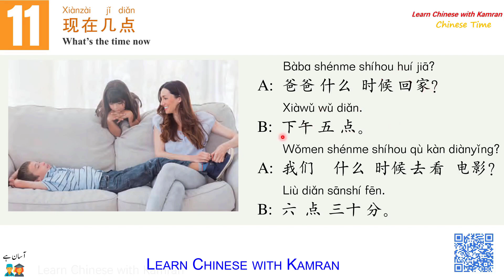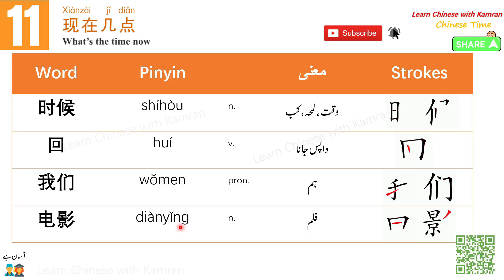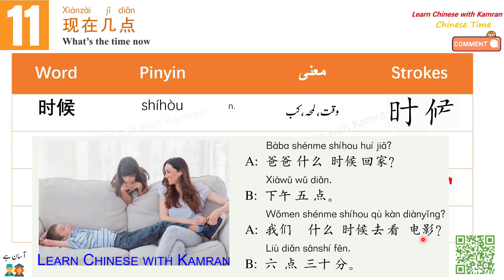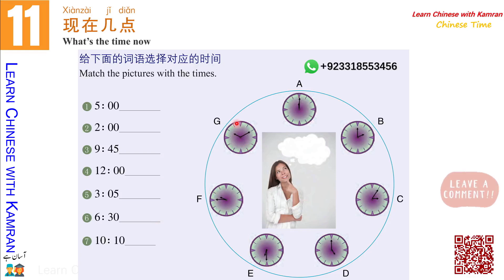Learn Chinese in Urdu/Hindi - Lesson 11 Part 2 || HSK1 - Chinese Language Complete Course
Speak Chinese right-away!
Are you interested in learning Mandarin?  Well, wait no further!

00:00 Lesson 11
00:10 Dialogue 2
07:03 Quiz
Learn Chinese Language for your bright future. We are going to start our online sessions. If you are interested in learning Chinese language then fill out the below form and let us know your views, fears and motivation. We will invite you to enjoy our online sessions accordingly.

If you have any query related to the Chinese language course or if you want to give any suggestion about this Free Online Chinese Language Course then contact us through your feedback and comments. We will reply you at our earliest.